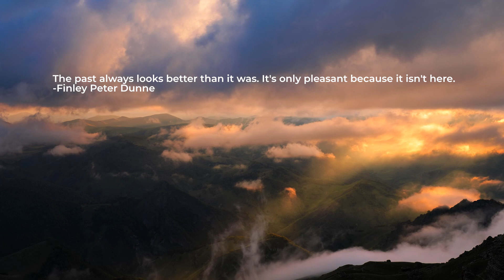Salt Of The Sound - When I Rest Here [inspiring vocal ambient]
Salt Of The Sound - When I Rest Here 🌤️

💬 The past always looks better than it was. It's only pleasant because it isn't here.
-Finley Peter Dunne